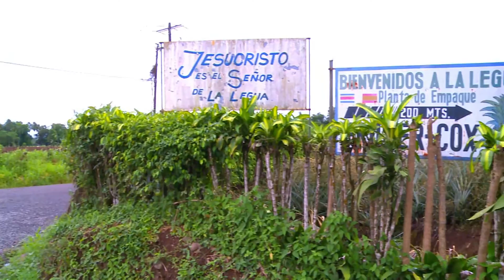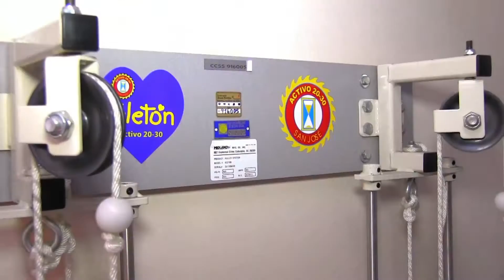Historia de Vida Greivin Ríos